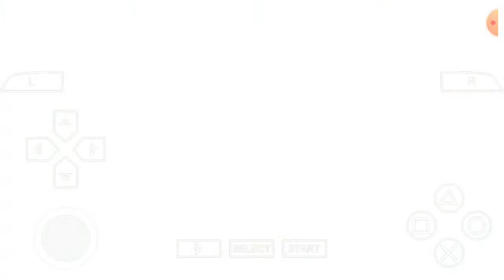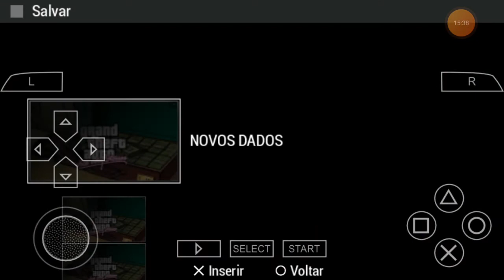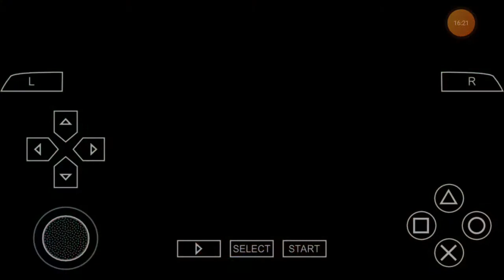Gta vice city stories psp para Android part 1 The conflite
Tema escolhido por Matheus Henrique

Games eduuu gta zoeira não tem limites